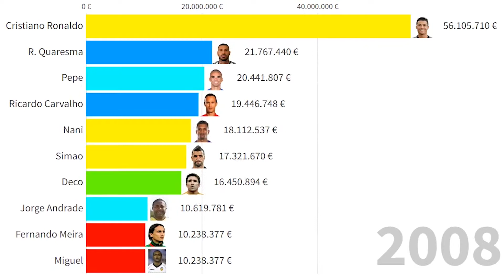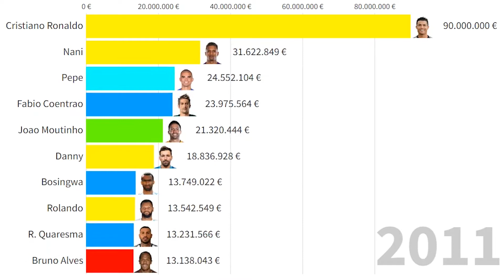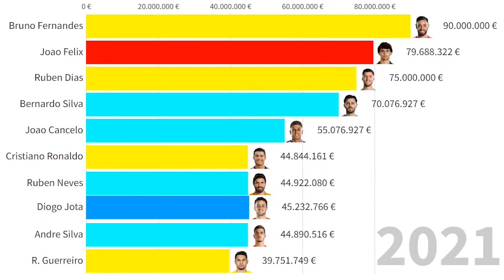Top 10 Portugal National Football Team's Most Expensive Players (2005 - 2022)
This Visualization shows top 10 footballers which were or are most valuable in Portugal National Football Team from 2005 to 2022. Which one is your favourite?
All Portugal players in this top:
Jorge Andrade
Beto
Fernando Meira
Paulo Ferreira
Miguel
Alex
Costinha
Maniche
Tiago Mendes
Hugo Viana
João Moutinho
Deco
Simão
Luís Figo
R. Quaresma
Cristiano Ronaldo
Pauleta
Hélder Postiga
Bruno Alves
Bosingwa
Raúl Meireles
Nani
Rui Patrício
Pepe
Miguel Veloso
Ariza Makukula
Eduardo
Rolando
Danny
Liedson
Fábio Coentrão
Silvestre Varela
Sílvio
Anthony Lopes
Adrien Silva
André Gomes
Bruma
Éder
William Carvalho
Rafa Silva
Daniel Carriço
R. Guerreiro
Ricardo Pereira
Nélson Semedo
Danilo Pereira
João Mário
André André
Bernardo Silva
Rúben Neves
Renato Sanches
Gonçalo Guedes
João Cancelo
Bruno Fernandes
Gelson Martins
Rony Lopes
André Silva
Rúben Dias
Sérgio Oliveira
João Félix
Diogo Jota
Paulinho
Diogo Costa
Nuno Mendes
Diogo Dalot
Otávio
Rafael Leão